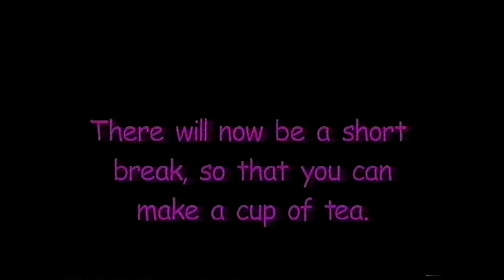St Maurices 25th Anniversary Show 2002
Celebrating St.Maurices 25th year with a Musical Concert in the School Hall.